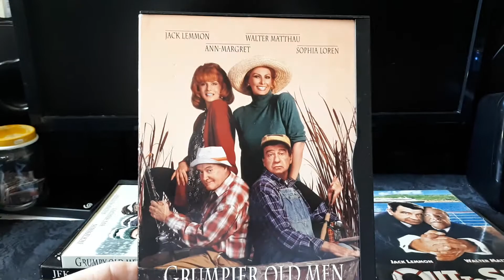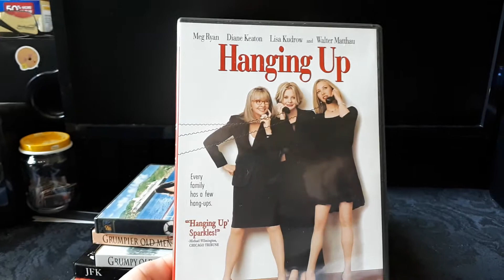My Walter Matthau(RIP) Movie Collection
in this video I'm looking at my Walter Matthau titles, I have 6 in my movie library